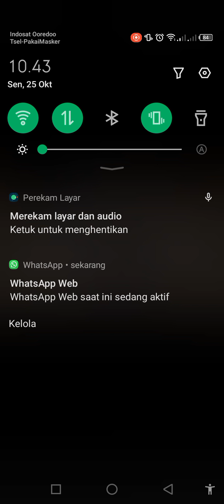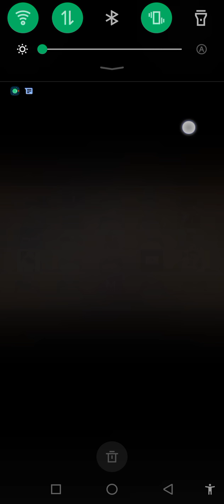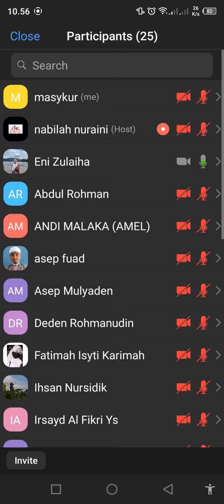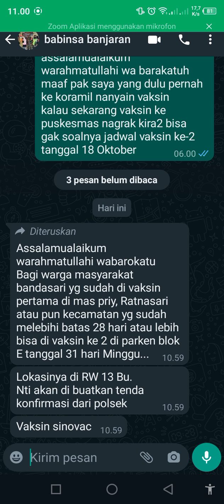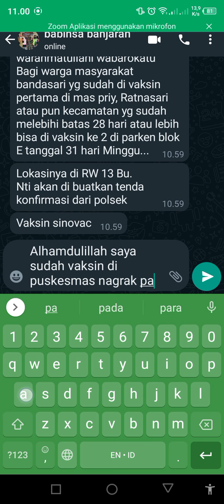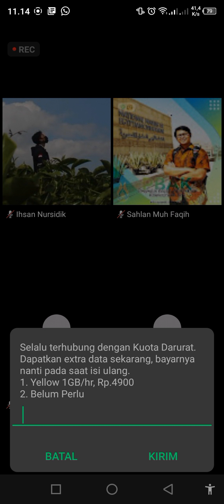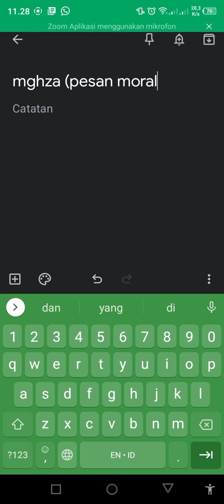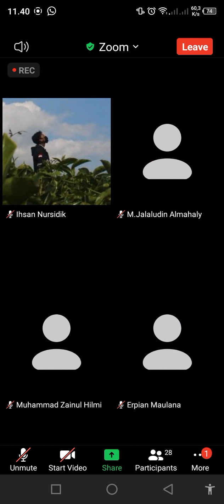1 November 2021(2)